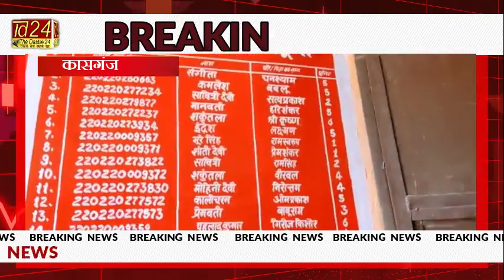कासगंज में अचानक जिलाधिकारी ने किया राशन की दुकानों का निरीक्षण